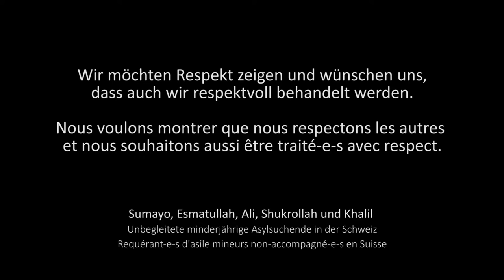Speak Out | Respekt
Im April 2016 trafen sich 27 MNA aus sieben Nationen Ländern in Affoltern am Albis. Während vier Tagen tauschten sie sich über ihre Wünsche und Träume und ihre Situation in der Schweiz aus. Unter der fachkundigen Anleitung von crossfade.tv und mit der Unterstützung von Vertreterinnen des UNHCR sowie der Animator_innen des SAJV verarbeiteten sie diese dann filmisch. Entstanden sind vier Kurzfilme, die eindrücklich belegen, was diese Jugendlichen bewegt.